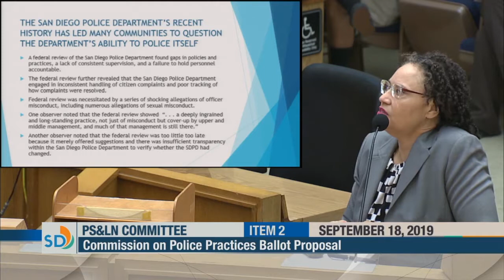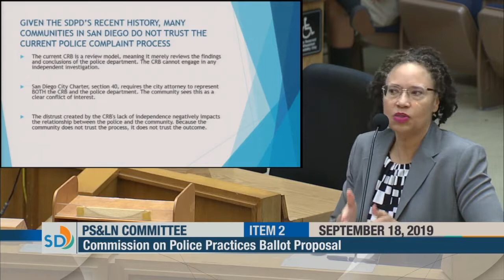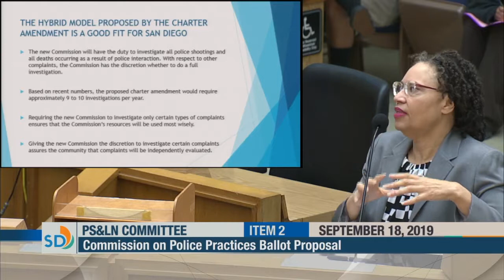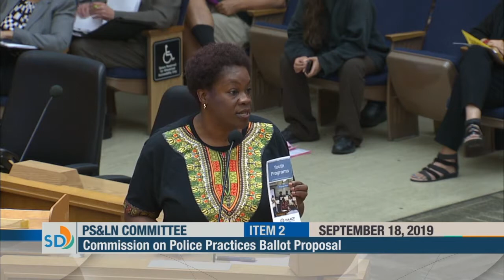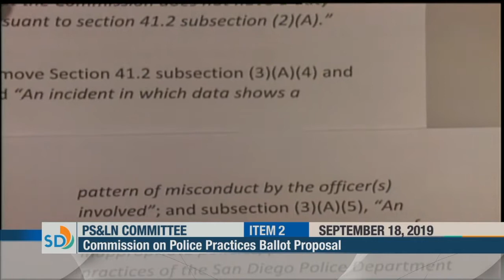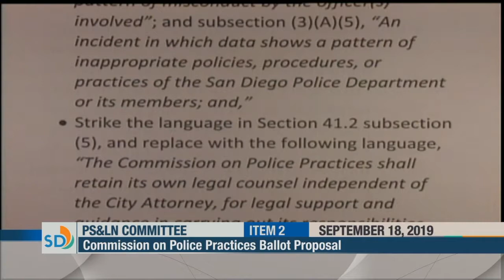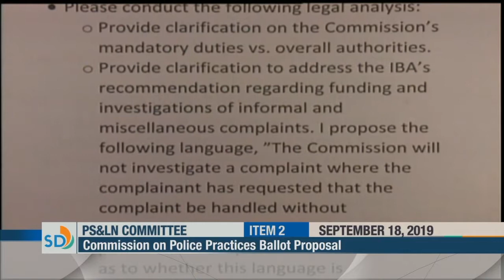PS&LN Item 2 Commission on Police Practices Ballot Proposal